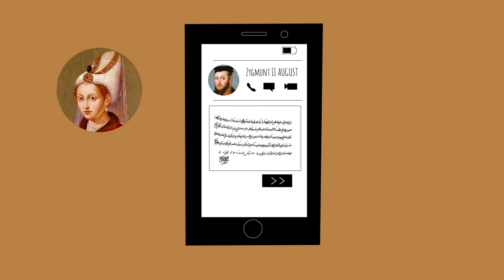Animacja "Roksolana"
Wystawa "Sztuka Wschodu. Namioty Tureckie" prezentuje wiele ciekawych zabytków. Bogate dekoracje na tkaninach tureckich były i są znakiem rozpoznawczym tej sztuki. Poza okazałymi namiotami, które po zwycięstwie wiedeńskim krakowianie mogli zobaczyć już w 1683 roku koło Łobzowa, w przestrzeni ekspozycji możemy podziwiać także chorągwie, broń czy porcelanowe naczynia. Jednak Wschód to wiele więcej: kawa, kaligrafia, ornamenty...
Animacje przeznaczone dla grupy wiekowej 6-12 lat.

Autorzy animacji: Marcin Wierzchowski, Artur Wołoch